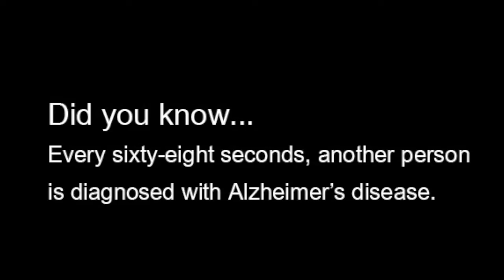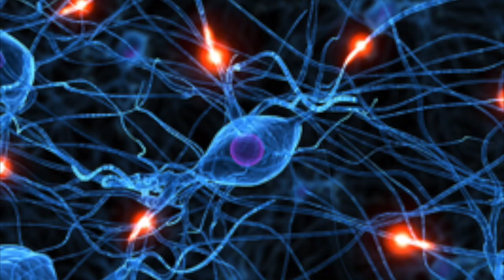Sustaining the Mind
BNC's $3 million campaign supports neuroscience research at Brandeis and endowed scholarships for students in the sciences.